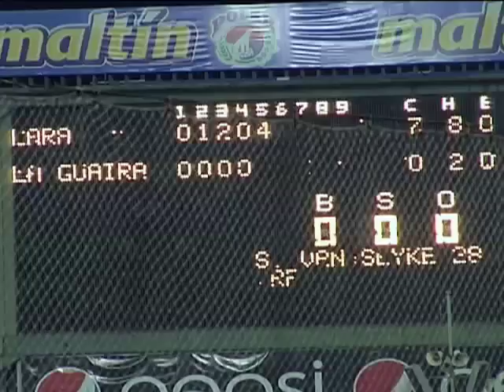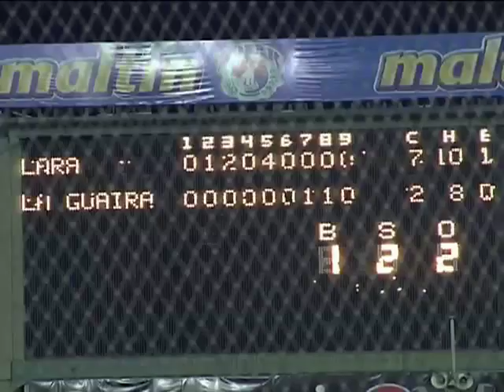LARA VS LA GUAIRA 25-10-2011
Joel Paulo Chartez..- En el inicio de la tercera semana del béisbol profesional venezolano, Cardenales de Lara alcanzó su quinta victoria de la temporada al vencer a Tiburones de La Guaira 7 por 2, partido efectuado en el estadio Universitario en Caracas. El pitcher guiareno Heath Totten fue vapuleado al lanzar por espacio de cuatro inning, en la que permitió cinco carreras limpias, producto de seis imparables, incluyendo el primer cuadrangular de la temporada de Luis Valbuena por el jardin derecho en el tercer episodio, remolcando a Oswaldo Navarro. En el quinto tramo Cardenales volvió a registrar carreras, con un total de cuatro, impulsando las rayitas Luis Jiménez y Robert Pérez con incogibles, éste último llegó a mil 280 hits y sólo está a nueve imparables de Teolindo Acosta, segundo de todos los tiempos en dicho departamento, Guillermo Quiroz impulsó una con elevado de sacrificio.

Por la ofensiva larense destacaron Luis Valbuena con dos carreras impulsadas y dos anotadas, y fue sustituido en el sexto inning por Mario Martínez, por molestia en el muslo izquierd; Oswaldo Navarro anotó dos carreras y Robert Pérez sonó dos incogibles y dos rayitas llevadas al home plate. Por La Guaira los mejores fueron Oscar Salazar y Luis Rodríguez con una carrera remolcada cada uno. El lanzador Erasmo Ramírez se llevó su segundo triunfo de la campaña al lanzar seis episodios, no concedió carreras, aceptó dos indiscutibles, ponchó a dos contrarios, regaló una base y realizó 73 lanzamientos, este fue el tercer encuentro en forma consecutiva que lanza al menos cinco entradas.